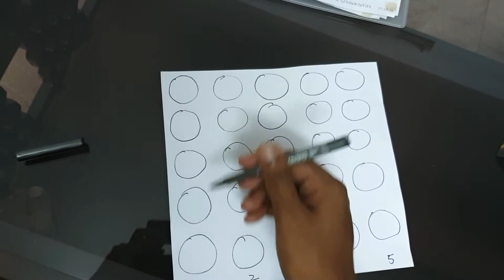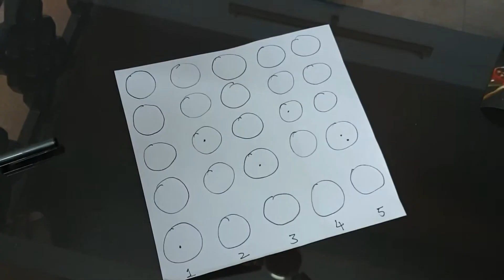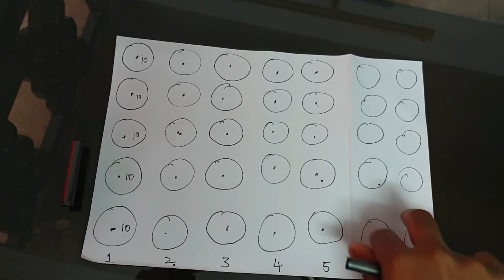Watch me draw circles